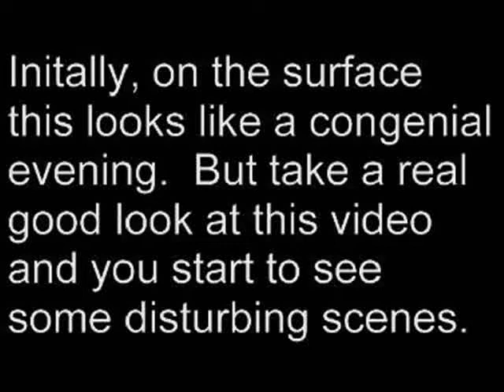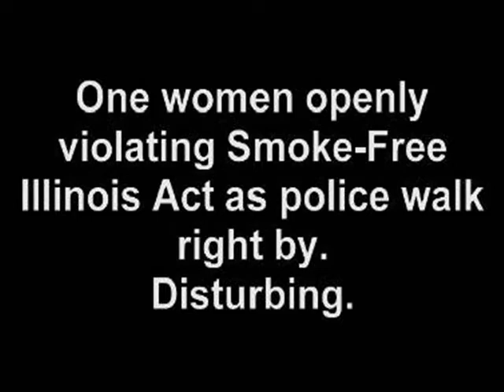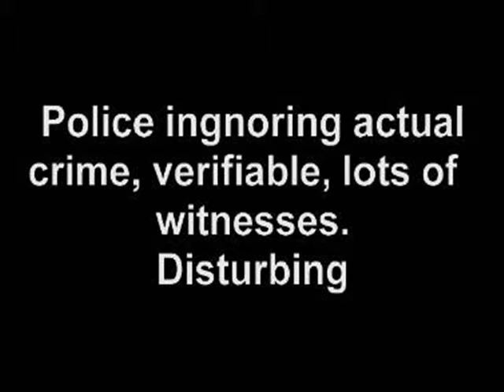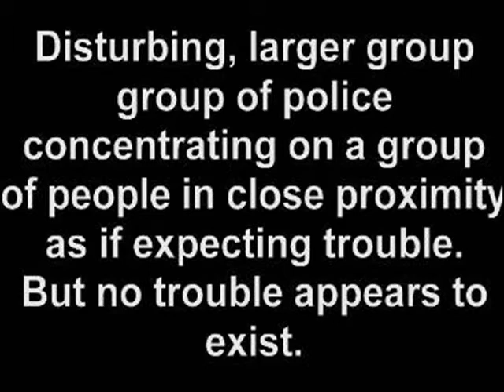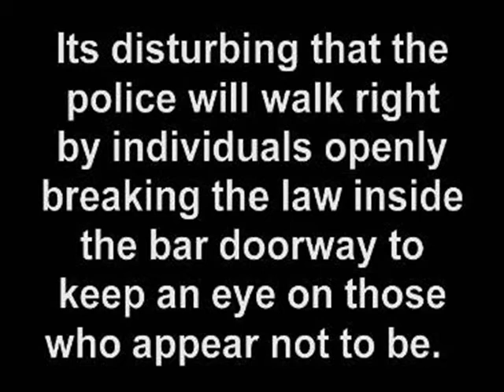Police Ignore Actual Crime, Monitor Legal Congregation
After a congenial hello to bar doormen, Bloomington Police walk right by a women almost in the bar doorway openly violating the Smoke-Free Illinois Act, and walk over to monitor a crowd legally congregating.  Maybe it is the congenial relationship that allows bar patrons to openly violate the law and have abillity of the police to walk right by and ignore them.  How do we get that congenial relationship to openly break the law and be ignored by the police?  This seems to occur at this bar fairly regularly.  Obviously, the crowd congregating does not seem to have the same congenial relationship, as they seem to have attracted a lot of attention by the police.